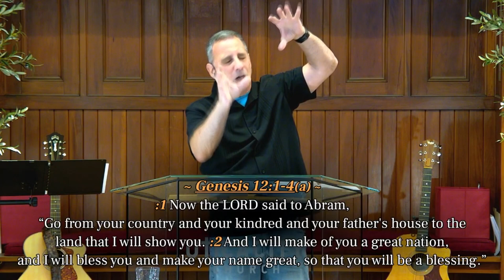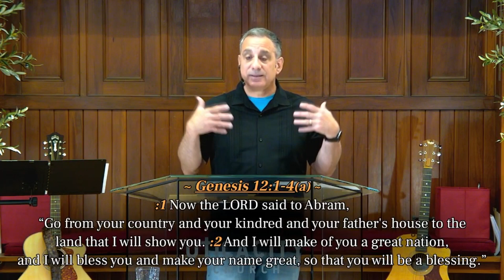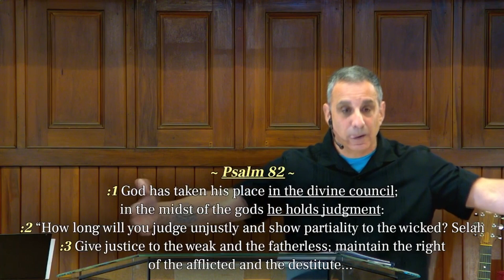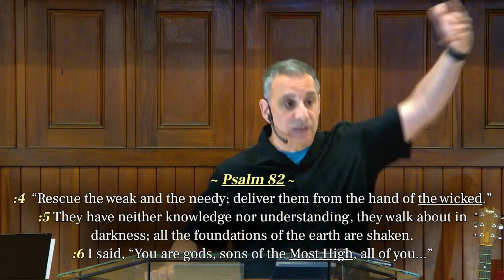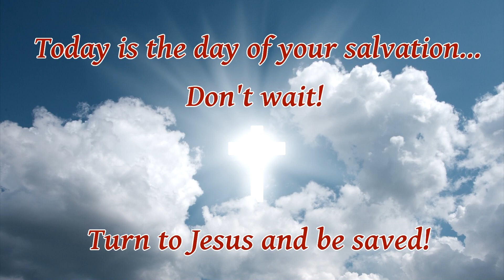God's Covenants, Part 6: The Abrahamic Covenant, Part 1: "Lets Summon God!"